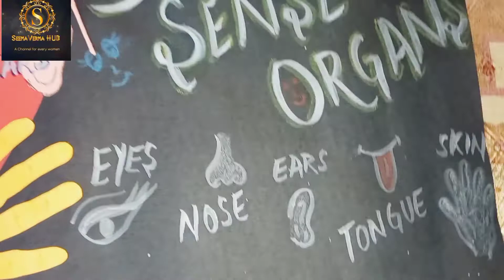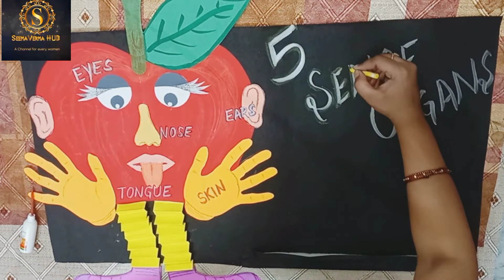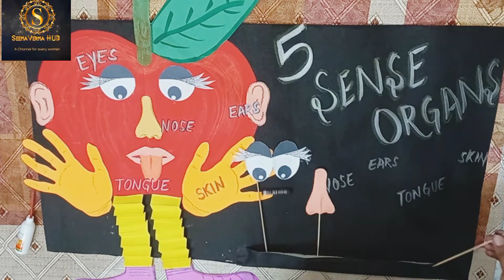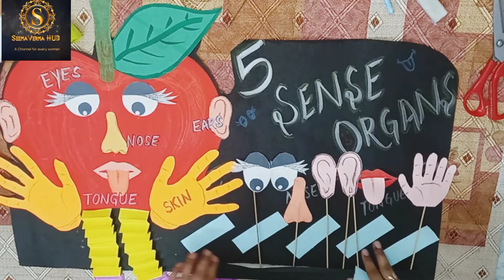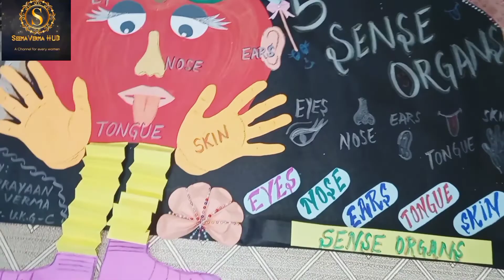Sense Organs Chart | Chart on Five Sense Organs with props | Sense Organs Chart 3D |Seema Craftivity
Chart on Five Sense Organs | Sense Organs Chart | Seemacraftivity

charts for school
 sense organ chart
sense organs